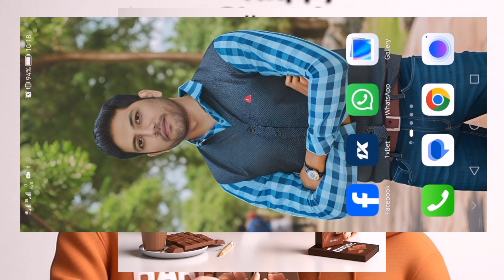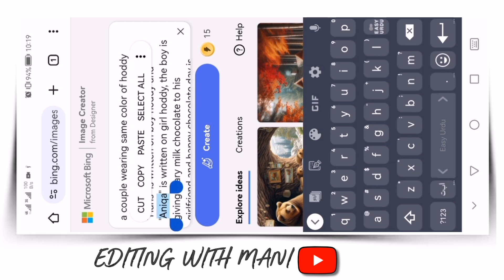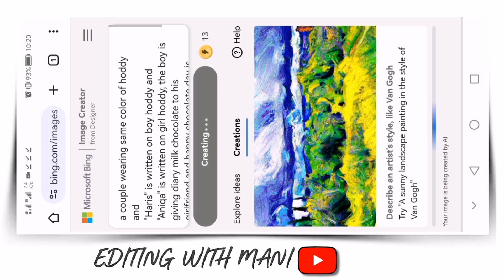Create 3D Ai Happy Chocolate 🍫 Day | image creator 2024 | bing images creator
PROMPT👇👇
a couple wearing same color of hoddy and
"Haris" is written on boy hoddy and "Aniqa" is
written on girl hoddy, the boy is giving diary milk chocolate to his girlfriend and happy chocolate day is written on the white wall behind, 3d illustration

YOUR QUERIES...

imagen ai photo editing,
ai photo editor,
ai photo editing software,